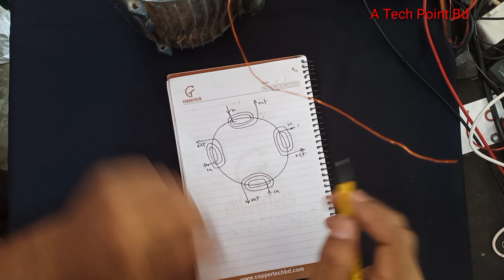মোটরের কয়েল কানেকশন (A to Z) // 1HP Motor Coil Connection.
বন্ধুরা, আজ খুবই মজার একটি ভিডিও শেয়ার করলাম,,  আমরা অনেকেই মোটর রিওয়ান্ডিং করি কিন্তু কয়েল কানেকশনের সময় মাথা গুলিয়ে ফেলি, ফলে কয়েলটি নষ্ট হয়ে যায়। আজ এমন ভাবেই আমি  কয়েল কানেকশন দেখিয়েছি যে আপনি যদি একবার ভিডিওটি দেখেন তাহলে কখনোই ভুলবেন না। সকলের কাছে অনুরোধ ভিডিওটি না টেনে সম্পূর্ণ দেখুন। নতুন হয়ে থাকলে অবশ্যই সজ্ঞে থাকুন 🙏